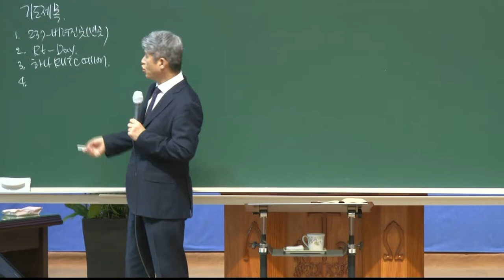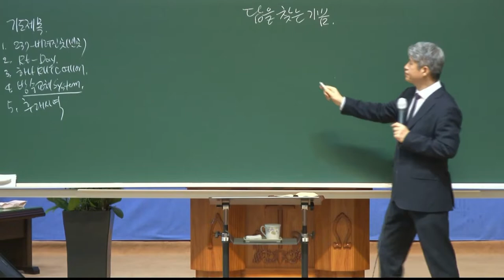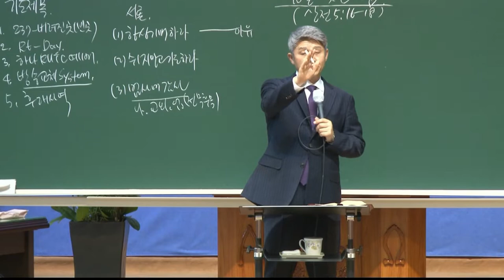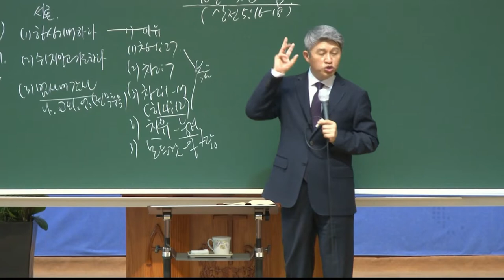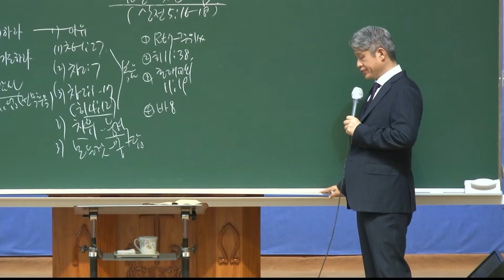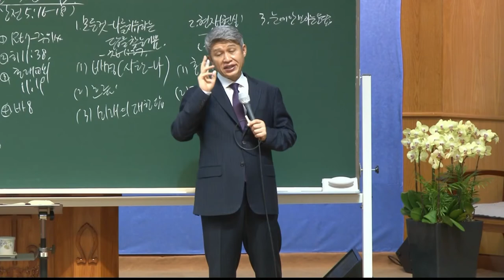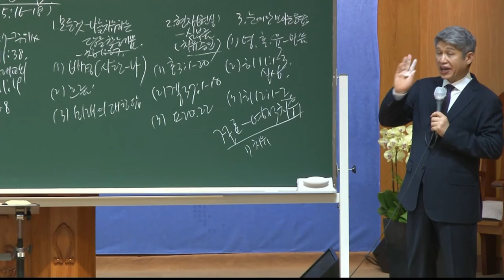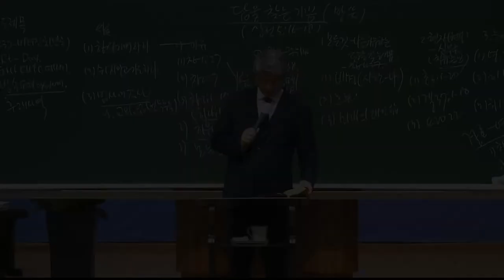20211015 대구하나교회 금요전도학교(답을 찾는 기쁨, 살전5:16-18)